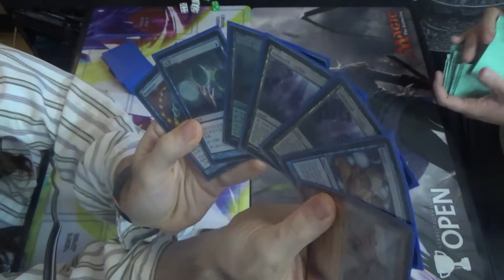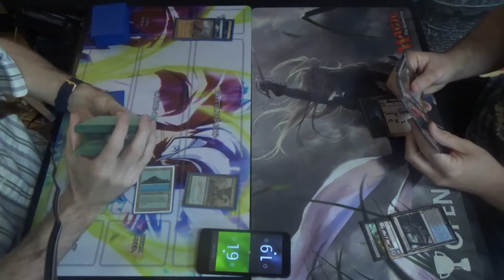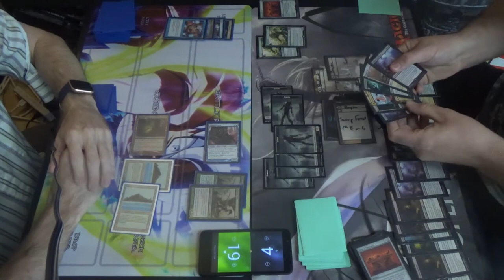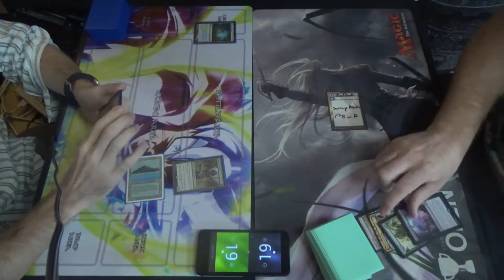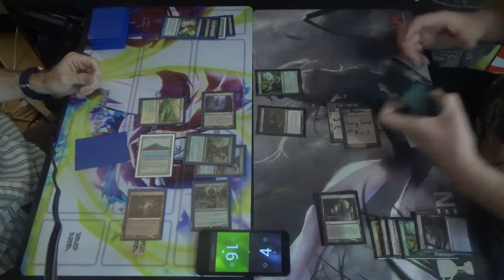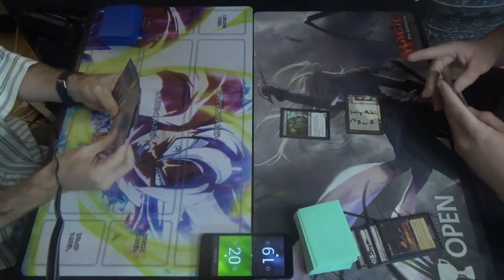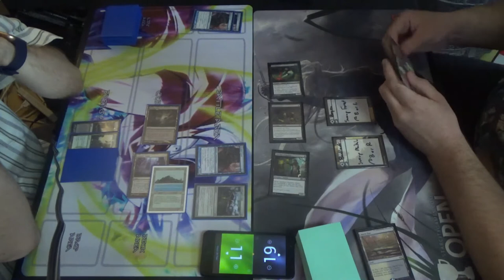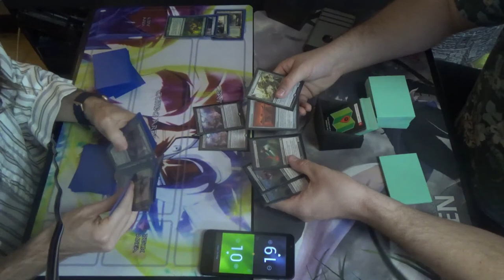Legacy MtG — Simic Infect vs. HogaakVine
Invigorate and Berserk. Name a more iconic duo.

Oh yeah, maybe Hogaak, Arisen Necropolis and Altar of Dementia.

Without Oko, the deck had some newly opened flex slots to fill. I figured "What better way to fill them than with another planeswalker?", and since I was already splashing white for sideboard cards, Teferi, Time Raveler seemed to be the easiest choice. After all, if he sticks, then I don't have to worry about further removal or counterspells, making the combo sure to succeed. If nothing else, he draws a card to replace himself while putting the opponent a bit behind.

The hardest cut for me was going down to two copies of Ponder. Normally, I play the full playset, but not this time. Instead, I included Sylvan Library for continuous card draw and selection, and the aforementioned Teferi. I could have replaced one with Once Upon a Time, but I elected not to as Ponder is a better topdeck in most cases, and it keeps the blue card count high for Force of Will. That said, as a fan of free spells, maybe I'll slot it back in next time.

Here's my Simic / UG Infect deck for you all. If you have any questions, then please let me know.
Creatures (12)
4 Blighted Agent
4 Glistener Elf
4 Noble Hierarch
Enchantment (1)
1 Sylvan Library
Instants (24)
1 Become Immense
2 Berserk
4 Brainstorm
1 Crop Rotation
4 Daze
4 Force of Will
4 Invigorate
2 Spell Pierce
2 Vines of Vastwood
Planeswalker (1)
1 Teferi, Time Raveler
Sorceries (3)
2 Ponder
1 Scale Up
Lands (19)
1 Forest
4 Inkmoth Nexus
4 Misty Rainforest
1 Savannah
3 Tropical Island
3 Verdant Catacombs
1 Windswept Heath
Sideboard (15)
1 Bojuka Bog
1 Crop Rotation
2 Flusterstorm
2 Force of Vigor
1 Grafdigger’s Cage
1 Karakas
1 Meekstone
1 Rest in Peace
2 Swords to Plowshares
3 Veil of Summer

To see more Legacy MtG games, starting with this tournament, please check out my Legacy Magic playlist here:

Thanks to our patrons:
LinkXNess
Mason Smith
Spidizzler